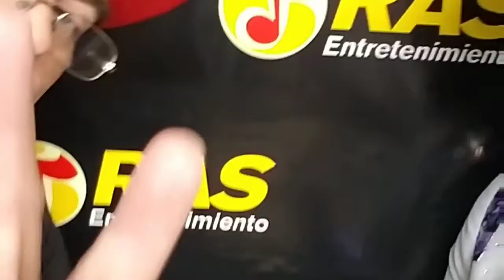18 de enero de 2021Chamaco Chavez